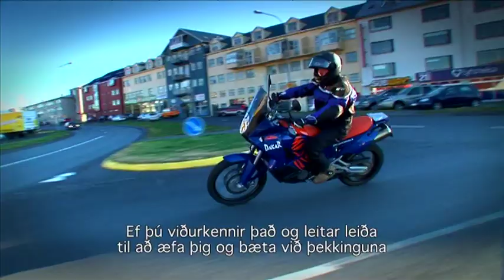Upprifjun fyrir bifhjólamenn - Samgöngustofa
Hér er fjallað um nokkur atriði sem gagnast vel til upprifjunar fyrir bifhjólamenn áður en þeir fara út að hjóla aftur eftir langa hvíld.